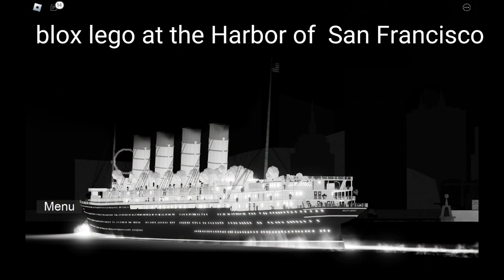photos of the blox star line liners